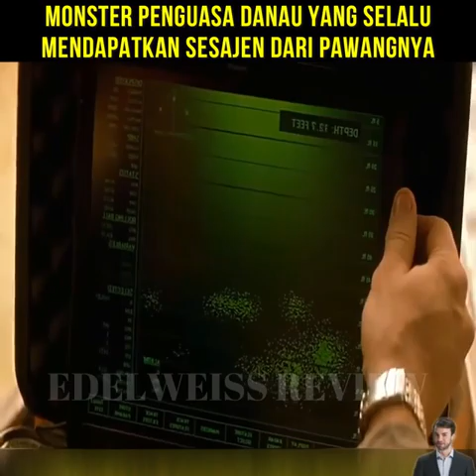NGERIII❗❗❗monster yang selalu mendapatkan makanan dari pawangnya